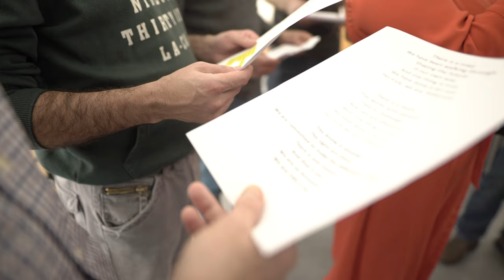Free Stock Footage